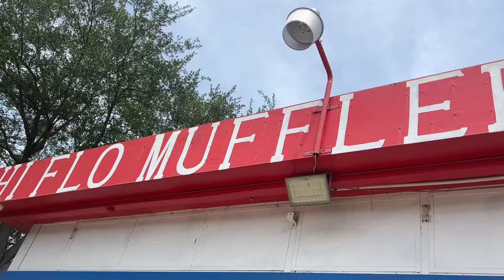OLHA O QUE EU FIZ NO ESCAPAMENTO DO LOWRIDER, TAMPA SUPER SHOW | BUW LIFE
fui fazer o escapamento do carro pq não aguentava mais o barulho que estava além da estética.
E um pouco do evento de LOWRIDER.